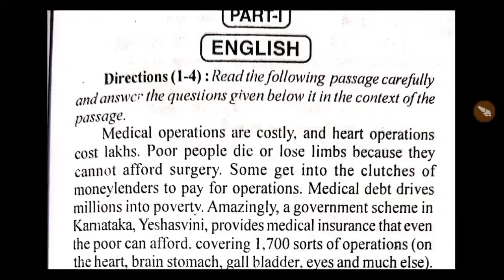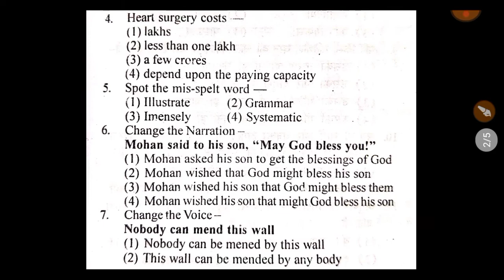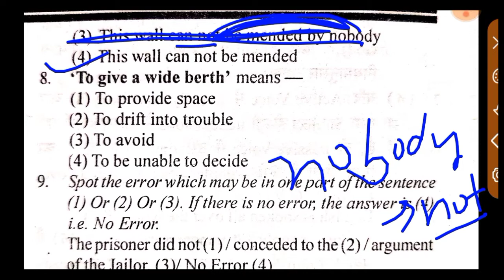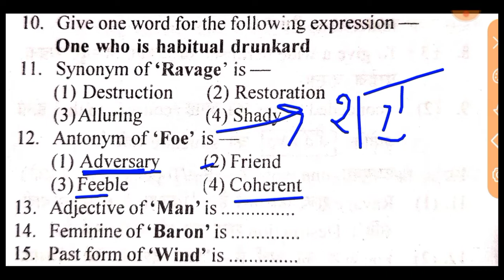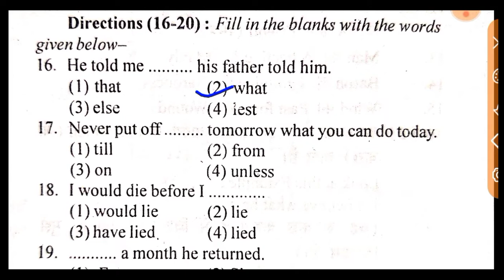Airforce XY English Previous Year Question Paper 2022 . Airforce XY Group Previous Year Paper ll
Defence study railway

link here

Airforce Y Group English Previous Year Question Paper
Part -2

link here

air force english class2022 air force english2022airforce y group2022airforce x and y group2022airforce y group english classes2022 air force live class2021 air force y group2022english airforce y group2022 air force2022air force classes2022airforce y group english2022english for airforce y groupenglish for airforce x group2022 air force y group preparation 2022
exams2021state level examsair force 2021airforce2022air force 2022 english2021important english questions for air force2021airforce english for x and y group2021air force x and y group english air force english 2022air force 2022 x and y group2022air force english2022airforce english ques2022 airforce english questions2022questions with rules2021 questionsintroduction2022
X & Y Group English Strategy2022Tips to Clear X and Y Group Air Force English2022x and y group english2022x and y group syllabus2022x and y group english syllabus, airforce x and y group english syllabus2022airforce x and y group englishhow to clear x y group english2021english tips videohow to crack x and y english2022english tips for x and y group2022english tips for airforce2022defence gyan airforcetips for x and y group, x group english2022y group english syllabus2022
air force 2022vacancyair force 2021 notificationairforce 2022batch air force 2022 age limit2022air force open rally admit card2022air force open rally 2022 air force open rally bharti2022air force english mock test2021 air force english class2021 air force english  air force english practice set2022air force english paper2022air force english grammar2022airforce english questions2022english classes vocabulary vocabulary today
Air force Group X and Y Vacancy2022
AirforceAirforce syllabus Airforce Syllabus 2022Airforce new syllabus2022Airforce English Syllabus2022 Airforce x group Syllabus2022Airforce new syllabus 2021Airforce important question2021 NdaNavy2022Airforce complete syllabus2021 Airforce new syllabus fir x group and y group2022 Airforce nda2021 Navy ssr Navy aa2022
English grammar2022 Airforceenglishgrammar2022 Airforcegrammar2021English for air force x group, English for air force y group, englishforairforce2054English for ssc2022 airforce2022 English class for airforce2021English grammar for air force2022

examguru
examguru
examGurusir
examgurureasoning
examGurusirji
examgururagapracticeset2022
examguruenglish
examguruenglishpreviousyearquestionpaper
examgurusirjienglish
examguruairforceymath
examguruenglishpracticeset
examgururagapracticeset
examgurunewvideo
examguruji
examguru
examguruacademy
examgurutipsandtricks
examgurujimpgk
examgurujicurrentaffairs
examgurujimppsc
examgurujimppscprepration2022
examguruairforceygroup
examgurujihindi
examguruacademy
examguruacademymontlycurrentaffairs

Airforce Maths2022Airforce practice set2022Airforce maths practice set2022 Airforce english2022 Airforce y group2022y group practice set2022navynavy important question2022maths questions for navy Airforce sample paper y groupy group sample paper2022navy practice setnavy ssr2022